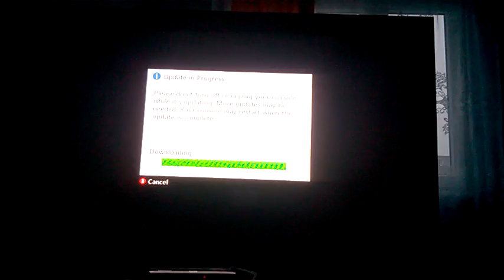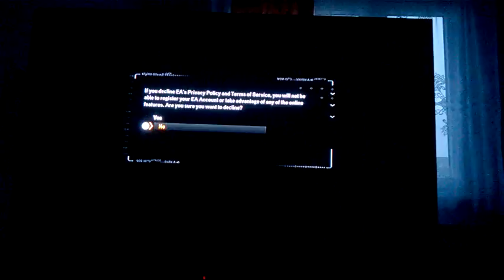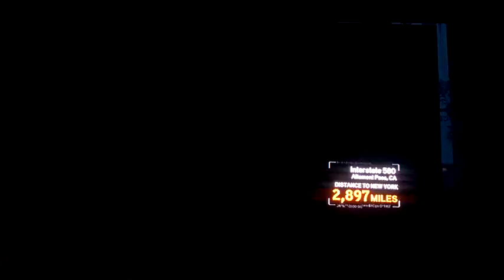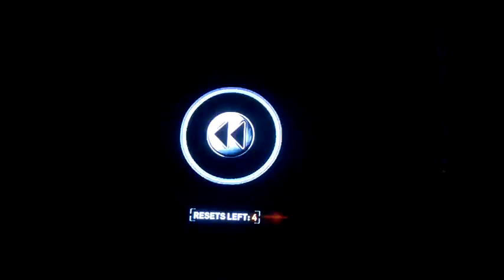Need For Speed The RUN